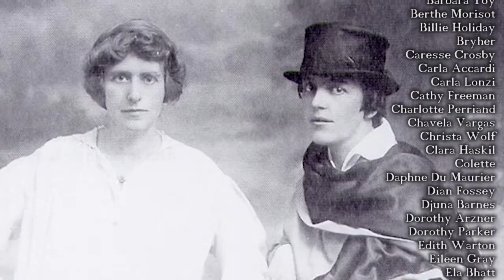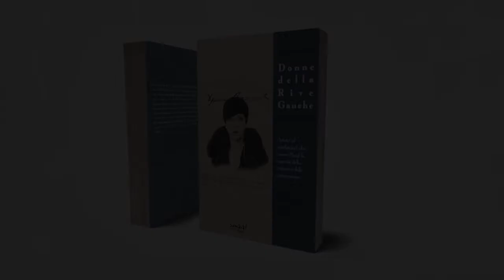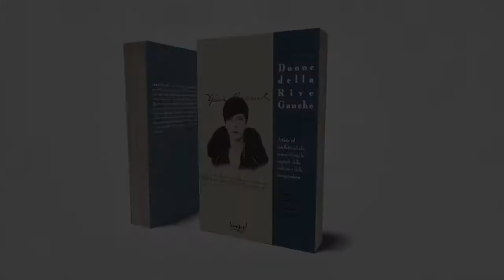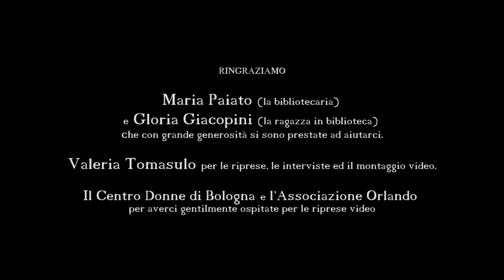i PERCORSI LIBERI delle DONNE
Somara! Edizioni si occupa di rendere visibili vite e opere di Donne, che in Italia sono ancora poco conosciute, o comunque trascurate, attraverso:
- la traduzione e la pubblicazione di testi mai arrivati in Italia
- la ripubblicazione di testi fondamentali per la cultura e la storia delle donne, ma ormai fuori catalogo
- la pubblicazione di testi inediti e di audiolibri.